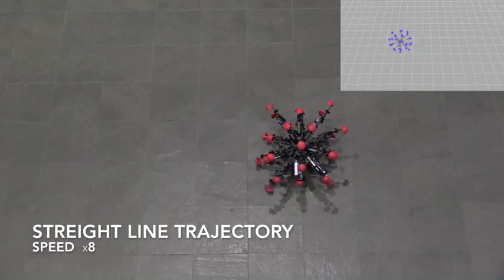Continuous Shape Changing Locomotion of 32-legged Spherical Robot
“Continuous Shape Changing Locomotion of 32-legged Spherical Robot,” by Hiroki Nozaki, Yusei Kujirai, Ryuma Niiyama, Yoshihiro Kawahara, Takuro Yonezawa, and Jin Nakazawa from Keio University and the University of Tokyo, was presented at IROS 2018 in Madrid, Spain.